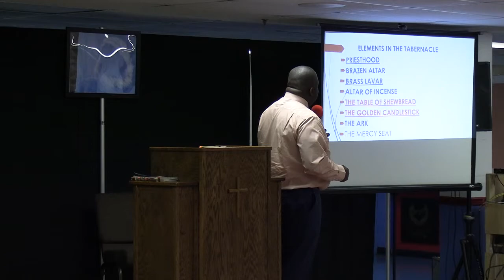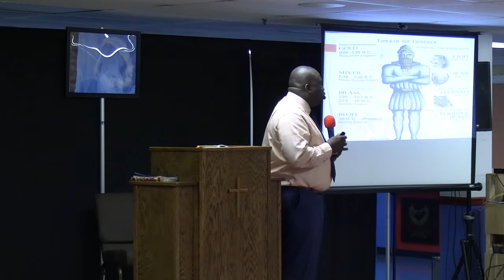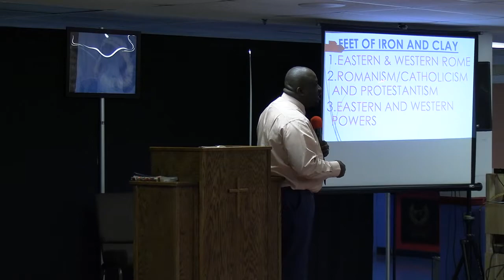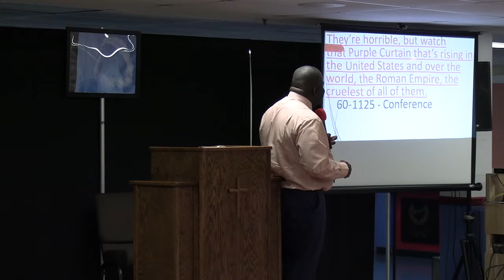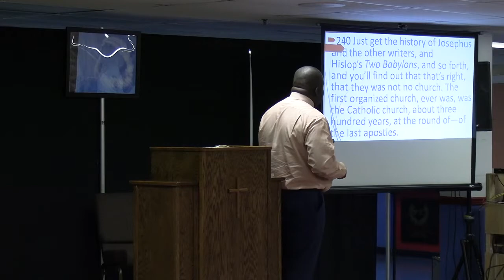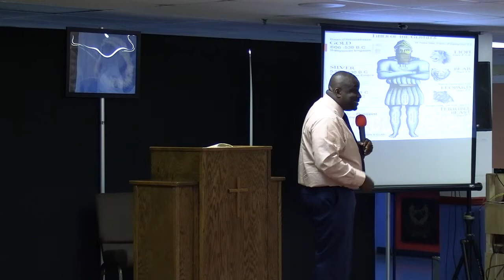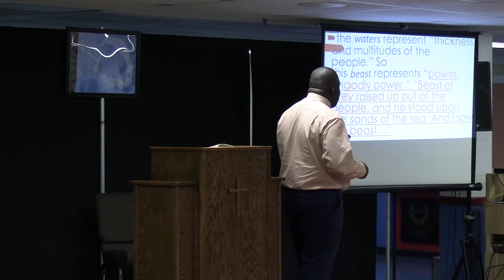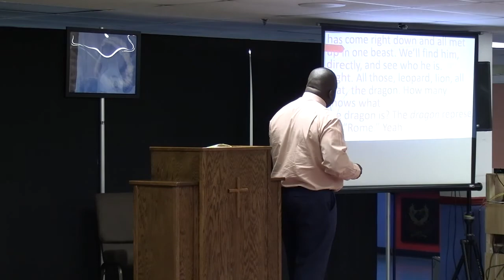The Table of Shewbread and The Golden Candlesticks (PT 18) - Bro James Amamoo - 22-0807